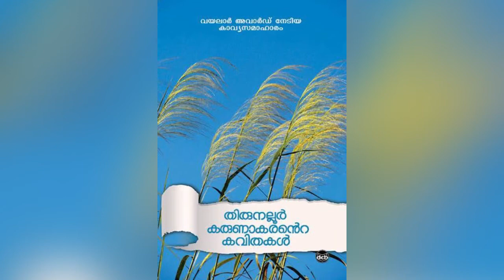Thirunalloor Karunakaran Anusmaranam ||തിരുനല്ലൂർ കരുണാകരൻ അനുസ്മരണം|| LRC LIBRARY|By രാജു കരുണാകരൻ